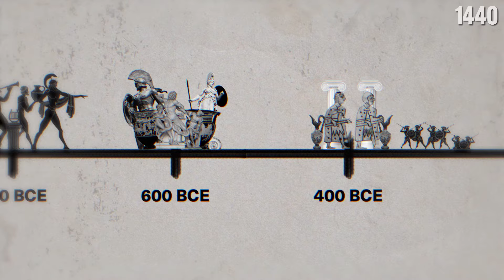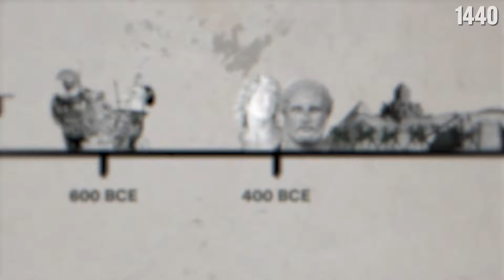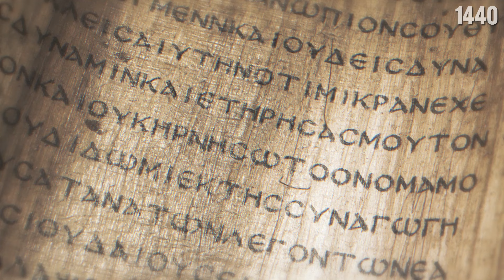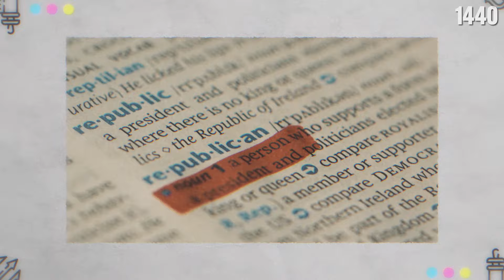Ancient Greece Explained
Curious about Ancient Greece? 1440's got your breakdown of the ancient civilization.

Credits

Script Writer:
Lauren Mendoza-Routt

Collaborator:

Teddy Burkhardt
Alissa Smith
Andrew Steigerwald

Video Editor:
Landed Agency

Voiceover:
Lauren Mendoza-Routt